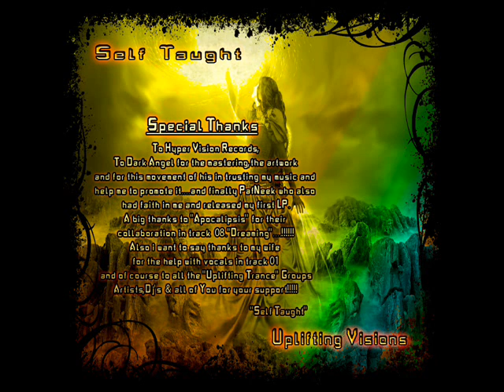Self Taught-Call to Player(HVR028)(2015)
Track 05. from ''Self Taught-Uplifting Visions''(HVR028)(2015)
All tracks Written & Produced by Nikos Gorgomatis
Mastering & Artwork by Dark Angel
Released 27/08/2015 by ''Hyper Vision Records''